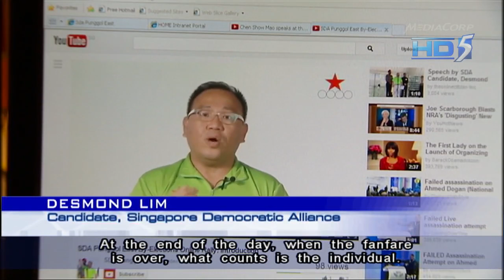SDA rolls out Singapore's first online rally - 21Jan2013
SINGAPORE - In an elections first, the Singapore Democratic Alliance (SDA) has conducted Singapore's first "online rally", in a series of videos uploaded onto video-sharing site YouTube.

"The SDA has always been a leader in innovation. In the 2011 General Election, we were the first to have a live SMS Q&A segment in our rallies. Today, we are the first in the history of Singapore to do an online rally to reach you in the comfort of your homes and offices," said Harminder Pal Singh, before introducing Punggol East by-election candidate Desmond Lim.

Speaking for about two-and-half minutes, Mr Lim urged voters to vote for the individual candidate and not someone with the backing of a dominant party. He said such backing cannot guarantee loyalty and performance of the candidate.

He said that at the end of the day, it all boils down to the character of a candidate to get things done.

Mr Lim added that history has shown that being backed by a dominant party will not prevent the candidate from making mistakes.

"At the end of the day when the fanfare is over, what counts is the individual. The individual and his values is what you should be voting for, for history has shown that big backing has not prevented major falls from surfacing. It is the person's commitment, his values, his strengths and his persistence that will keep your dreams alive."

The SDA said that it will be posting at least 10 video clips throughout its campaign to reach out to voters online.

The videos, which will be in English, Malay and Chinese, will address national and local issues.